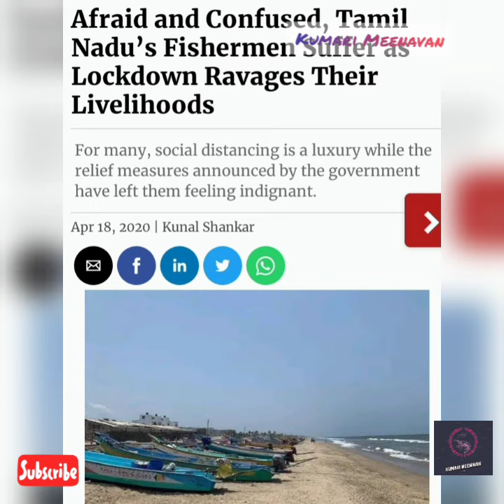MEENAVANIN VEDHANAI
srilankan navy contiouesly kills Tamilnadu fishermen,there no end,only one way that we have to get our own Kathadeep